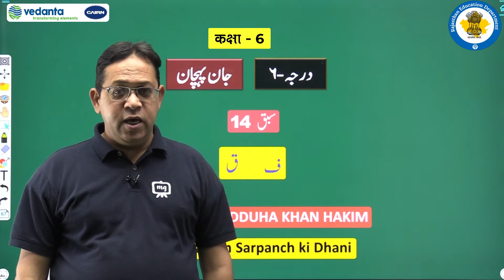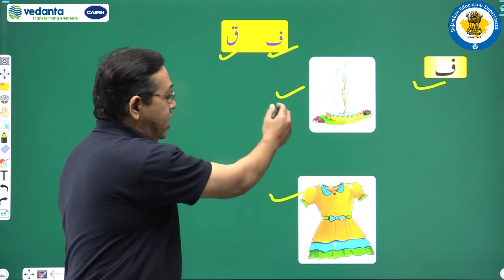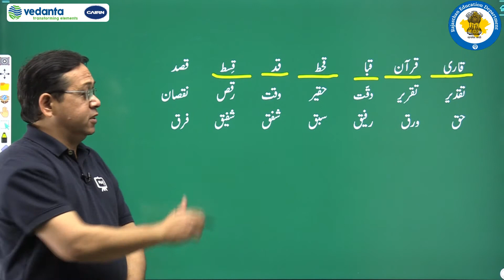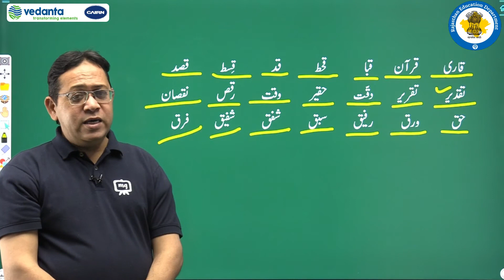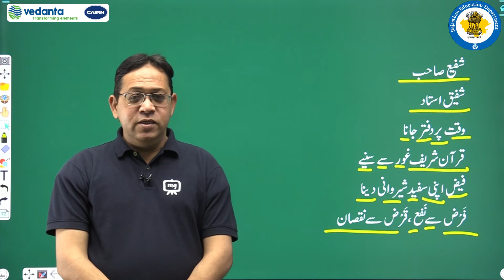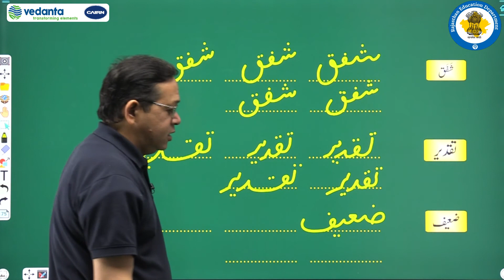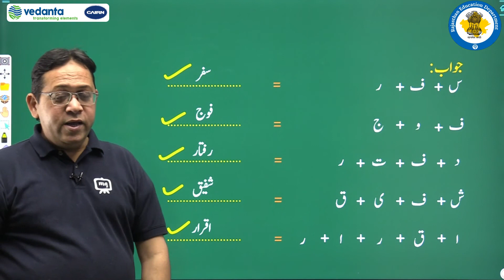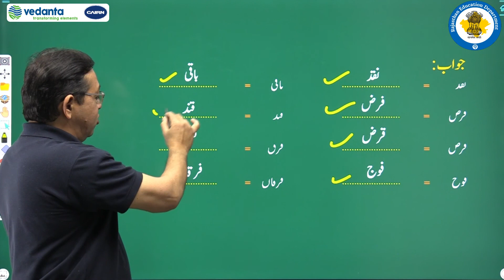NCERT | CBSE | RBSE | Class 6 | उर्दू | जान पहचान | सबक़ - 14 | क़ाफ़ फ़ ( ف ق )